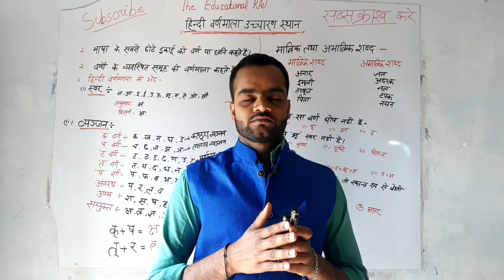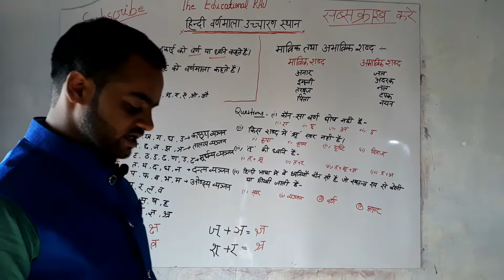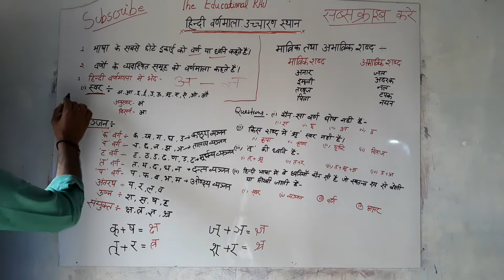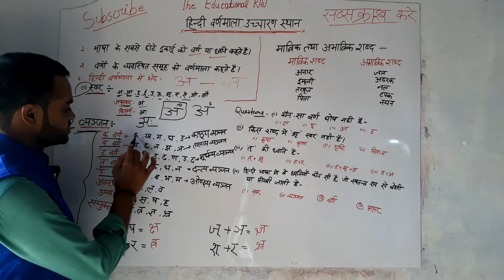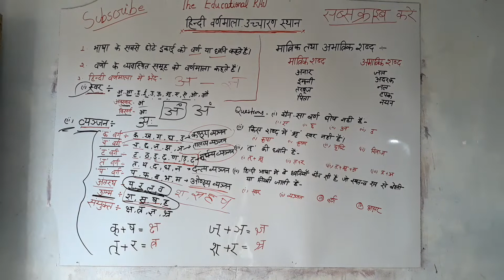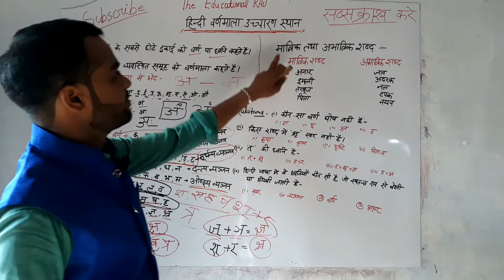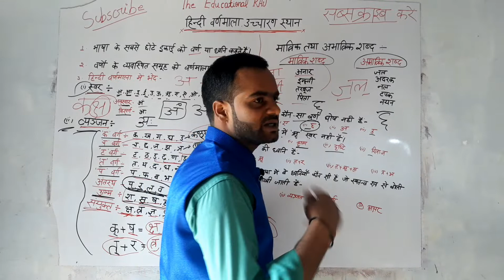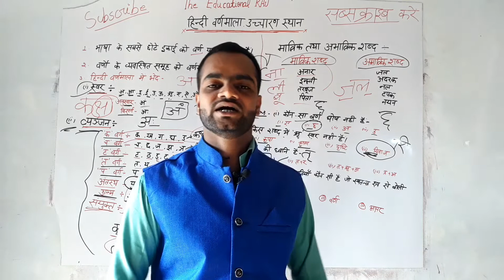हिंदी वर्णमाला की पूरी जानकारी,परीक्षा में पूछे गए प्रश्नों के साथ Very Important by RAJ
नमस्कार दोस्तों
इस वीडियो में मैंने हिंदी वर्णमाला,उच्चारण स्थान,मात्रिक तथा अमात्रिक शब्द, संयुक्त व्यंजन, उष्म व्यंजन, अंतस्थ व्यंजन ,स्वर तथा व्यंजन की परिभाषाएं की पूरी जानकारी डिटेल में दी हुई है तथा स्टार्पिक से संबंधित परीक्षा में पूछे जाने वाले प्रश्नों के बारे में बताया है जो कि काफी इंपोर्टेंट है

Every exam guide.